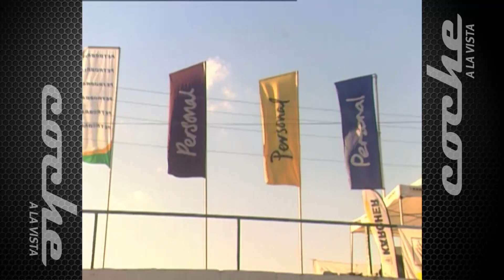Previa Maratón del Karting - Viernes 5-12-14